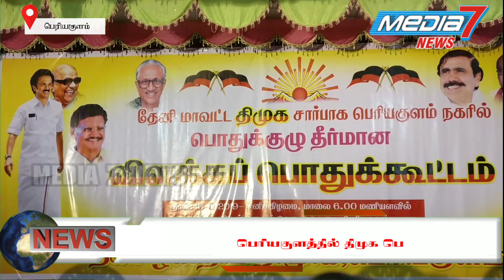பெரியகுளத்தில் திமுக பொதுக் கூட்டம்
தேனி மாவட்டம்
பெரியகுளத்தில் தி.மு.க சார்பில் பொதுக்குழு தீர்மான விளக்க பொதுக் கூட்டம். நகரச் செயலாளர் SB முரளி தலைமையில் நடைபெற்றது.இந்த கூட்டத்தில் தலைமைக் கழக பேச்சாளர் பரிதி பேசும் போது மறைந்த திமுக தலைவர் கலைஞர் அவர்கள் முதன் முதலில் அரவாணிகளுக்கு " திருநங்கைகள் " என பெயர் சூட்டி அவர்களுக்கு தனி குடும்ப அட்டை வழங்கி அவர்களுக்கு அடையாளப்படுத்தி கெளரவித்தார். அதே போல் நாட்டு மக்களுக்கு தேவையான வேலை வாய்ப்பு களில் தமிழர்களுக்கே முன்னுரிமை வழங்கினார். என்றும் பேசினார்
இந்த பொது கூட்டத்தில் மாவட்ட செயலாளர் கம்பம் ராமகிருஷ்ணன். பெரியகுளம் ஒன்றியச் செயலாளர் ட.m.பாண்டியன். பெரியகுளம் சட்டமன்ற உறுப்பினர் Ks சரவணக்குமார். மற்றும் பலர் கலந்து கொண்டு பேசினார்கள்